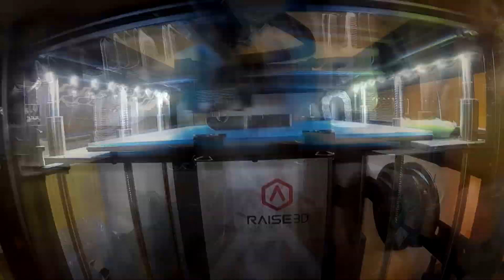[DiY] #2 Halter für Kopfhörer drucken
Meine Empfehlung als Werkstatthandbuch für die Euro 3 und Euro 4 Bullet in verständlichem English:

Den aktuellen Kram gibts auf Instagram, sofern ichs nicht vergesse.

Die aufgeführen Links zu Produkten sind Empfehlungen. Wenn ihr woanders kaufen wollt, oder andere Produkte kaufen wollt, dann tut das. Die Produkte habe ich selbst bestellt, bezahlt und verwendet.